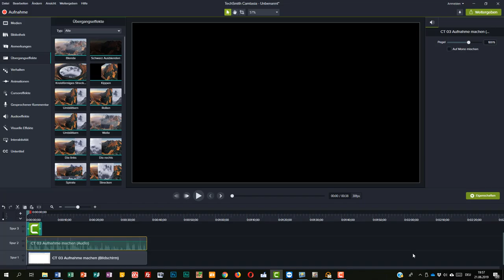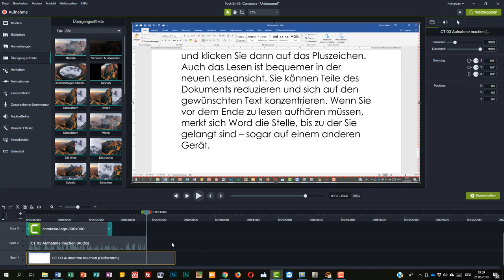CAMTASIA 11 Clip erweitern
Clip erweitern, verlängern